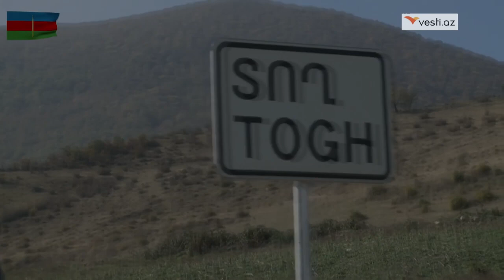Карабах. Азербайджан гордится скромным русским парнем из Хачмаза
Отечественная война за восстановление территориальной целостности Азербайджана закончилась победой Азербайджанской  доблестной армии. В течение 44 дней , в борьбе с армянскими сепаратистами,  бок о бок сражались представители всех национальностей и вероисповеданий, проживающих в республике.